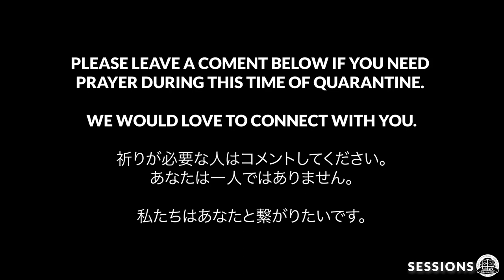WAYMAKER - Sinach //Japanese 日本語バージョン// 概要欄 (リンク)に歌詞有り RESOURCES IN DESCRIPTION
「**RESOURCE 学習資料」に、ギターコードが載った歌詞（PDF）や、録音があります 。↓↓↓ 【CC】もあります！Chord Sheet and Japanese Audio file in the RESOURCES BELOW for WAYMAKER - Sinach! Turn on【CC】for SUBTITLES!!!

SinachのWAYMAKER日本語バージョンをリリースしました。ジェシーはこの曲はよく教会で歌います。日本語バージョンはOsinachi Kalu Okoroからです。下の「**RESOURCE 学習資料」リンクに、ギターコードが載った歌詞（PDF）や、録音があるので確認してください。
この動画を観てくださり感謝します。また、質問がありましたら、下にコメントしてください。

私達の教会はカルバリーチャペル 宜野湾です。下の方は教会のユーチューブのリンクがあります。毎週は、ライブストリーミングもやります。

この曲はキーDです。一緒に弾きましょう！

We are back with our CCBC Sessions. Today we are sharing the new song "Waymaker" by Sinach with everyone. The song does not have a Japanese name yet. We are singing the translated version written by Osinachi Kalu Okoro. Jesse has been introducing this song to our church, Calvary Chapel Ginowan. If you would like to watch online services, check out the link to our church below.

Jesse is playing this song in the Key of D! Open our recourses and play along with the video, if you like!

The more our resources spread, the more people will be blessed and equipped by our work! To God be the glory!